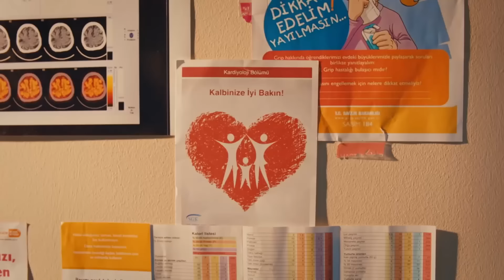Emergency Pyar Episode 1 (Urdu Dubbed)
CREDITS
PRODUCTION: Medyapim
PRODUCER: Fatih Aksoy
DIRECTOR: Hakan Inan
SCREENPLAY: Gokhan Horzum, Cihan Caliskanturk, Emine Yesim Aslan